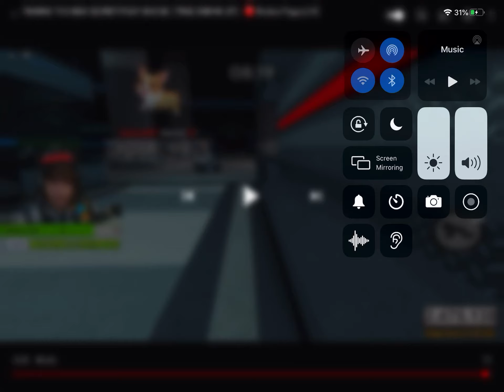Kreek gets rick rolled by fan